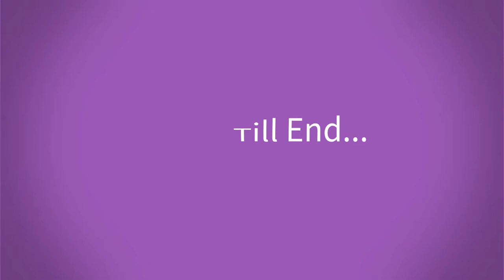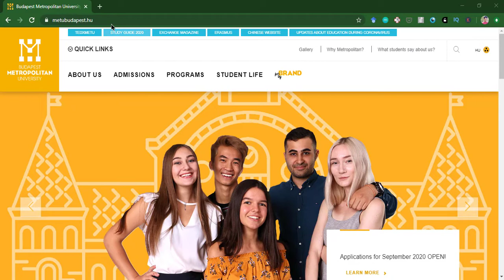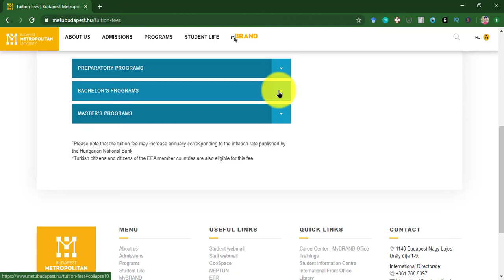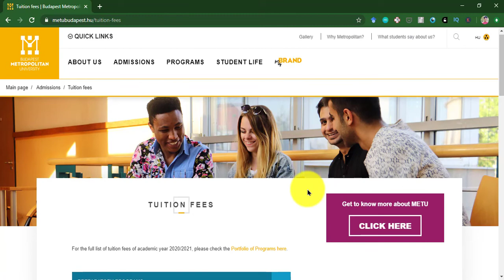Total Cost of Study in Hungary, Tuition cost, food, living cost etc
Hello, if you want to study in Europe for a cheap price, then Hungary is a very good option. It has old universities, cheap tuition, good salary and access to Schengen visa.
In this video I have covered, total cost of study in Hungary. Including Tuition, accommodation, travelling, food etc.
So if you want to know about
Cost of studying in Hungary, tuition fees in Hungary, and how much food cost in Hungary, and travelling and other charges.
In short, all the costs associated with studying in hungary.  watch this video till the end.
Hungary is very famous for its tourist destination and for its high quality education. An amazing thing is that it is one of the cheapest education hubs in europe, that means if you're under a strict budget, studying in Hungary could be a good option for you.
The hungarian government is aiming to raise the number of international students in the country to 40000 by 2021. So if you want to study in hungary, this is a very good time.